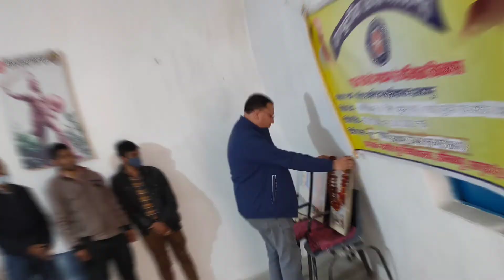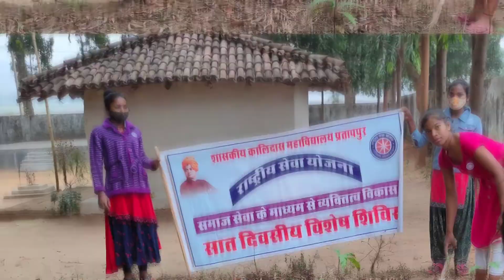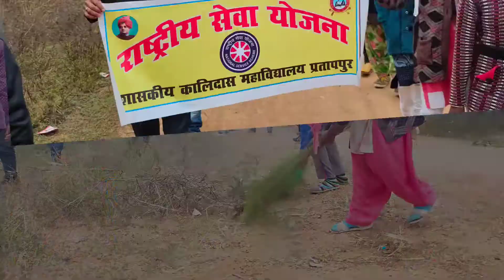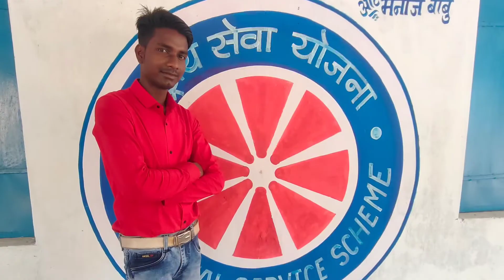National Service Scheme Daily Camp, Rajmohini Devi Ashram Khorma.2021-22